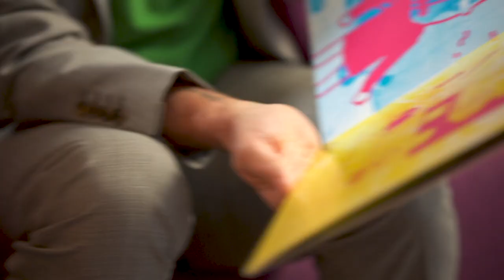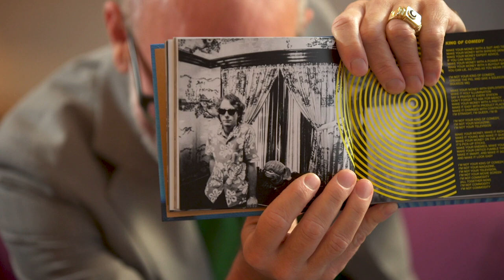R.E.M. - Monster 25 Unboxing with Michael Stipe and Mike Mills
Michael Stipe and Mike Mills unbox the deluxe edition of Monster 25.

The deluxe box set (5-CD/1-Blu-ray) features the original album (remastered), plus special remixes from the original Monster producer Scott Litt, a disc of previously unreleased demos, as well as a complete live 1995 performance captured in Chicago.

The accompanying Blu-ray offers Monster in both hi-resolution audio and 5.1 Surround Sound, a host of video content: the 90-minute film Road Movie, which documents R.E.M.’s 1995 tour, and all six music videos from Monster.

The collection is packaged in a five-and-a-half-inch portfolio book, featuring liner notes by journalist Matthew Perpetua—with new interviews from band members—and archival photographs.

Expanded editions, offering the original album and the remixed version, will also be available on two 180-gram vinyl LPs or two CDs, both featuring reimagined cover art by longtime R.E.M. designer Chris Bilheimer.

The remastered album will also be available as a standalone 180-gram vinyl LP, with the original 1994 Monster artwork.

Digital editions of the album will mirror the complete deluxe audio content—remastered, remixed and live— available across all streaming and download platforms. Digital breakouts will also offer the remastered and remixed album in hi-resolution (88.1/24).